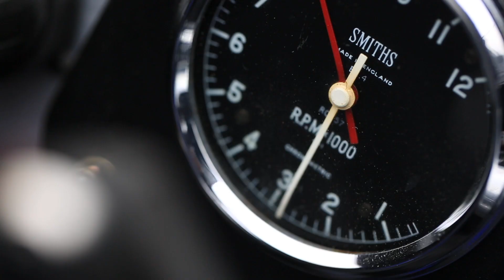Historic Racing Exhibition and Chevy Camaro Homecoming Primer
This is from 2017, but we're thinking about the Chevy Camaro Pace Car Homecoming and Historic Racing Exhibition (HRE) track days coming up this May. The HRE is almost sold out, but spots remain for the 50th Anniversary celebration of the iconic 1969 Camaro Pace Car. If you have an Indy 500 Camaro Pace Car or Event Car, join us for the festivities

The Indianapolis Motor Speedway Museum is one of the world's premier destinations dedicated to the preservation and interpretation of motorsports competition and motor vehicles, with emphasis on the history of the Indianapolis 500-Mile Race. The Museum, located inside the 2.5-mile Indianapolis Motor Speedway oval, is open 363 days per year (except Thanksgiving and Christmas) and offers year-round IMS track tours (pending weather and track availability). It houses one of the world's top collections of race cars, historic automobiles and racing artifacts.